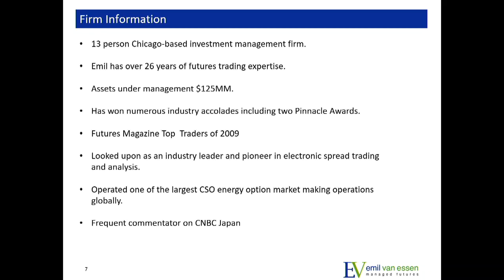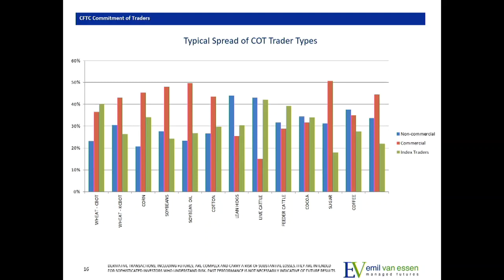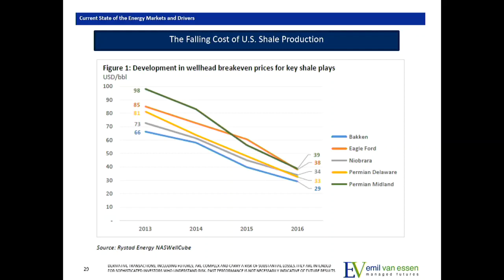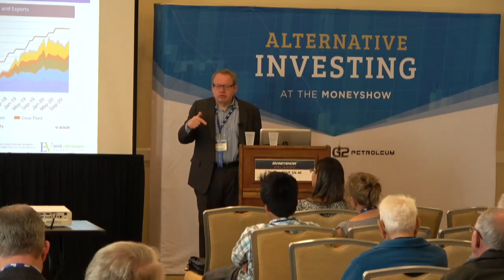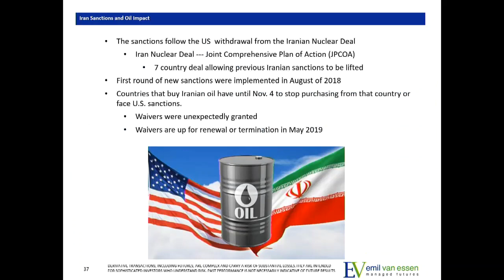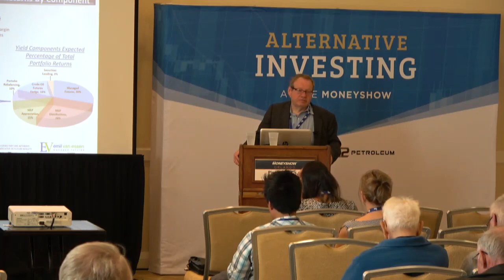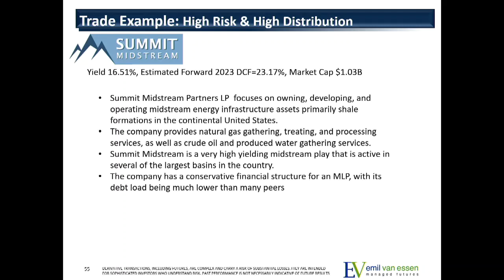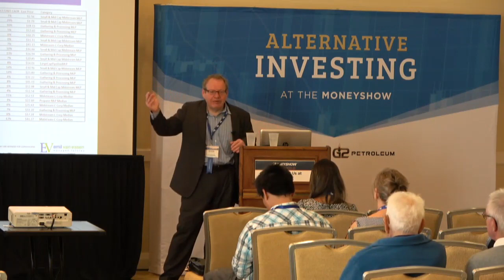How to Profit from the Shale Revolution and the Changing Energy Landscape Emil van Essen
Lack of investment in new energy projects world-wide has left the potential for a price shock in crude oil, while the world is demanding more natural gas to cut growing pollution. How do we profit from these multiyear trends? In United States, shale drilling is king, and we will talk about the best ways to profit from this long-term growth story through the often-forgotten energy infrastructure stocks.